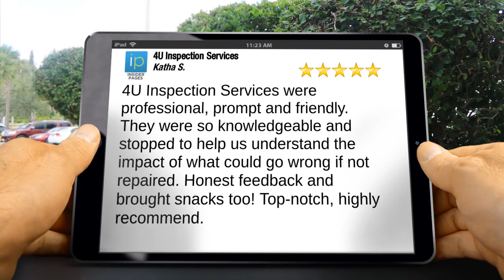4U Inspection Services Howard County Impressive 5 Star Review by Katha S.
4U Inspection Services
3545 Ellicott Mills Dr, Suite A1
Ellicott City MD 21043

4U Inspection Services were professional, prompt and friendly. They were so knowledgeable and stopped to help us understand the impact of what could go wrong if not repaired. Honest feedback and brought snacks too! Top-notch, highly recommend.